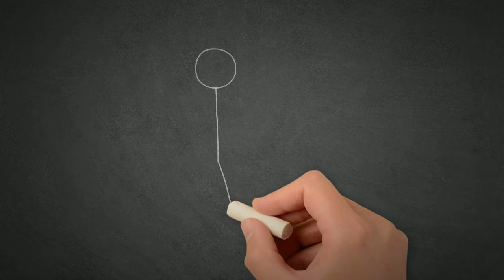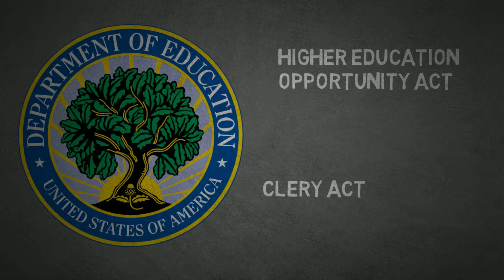Emergency Mass Notification Systems: Codes & Compliance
When evaluating an emergency mass notification system for your school or organization, it's important to consider the codes and mandates that are intended to keep your occupants safe.  This video details those requirements.